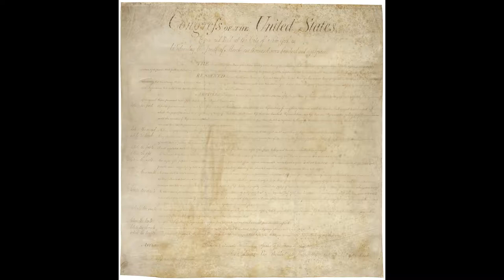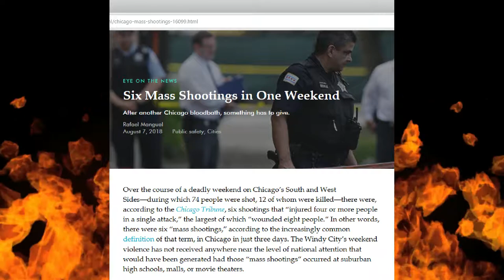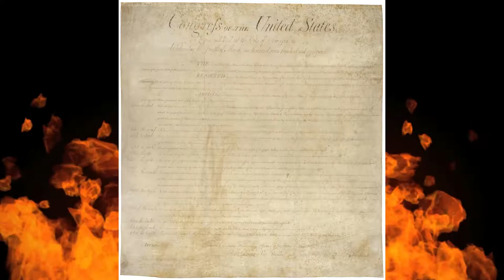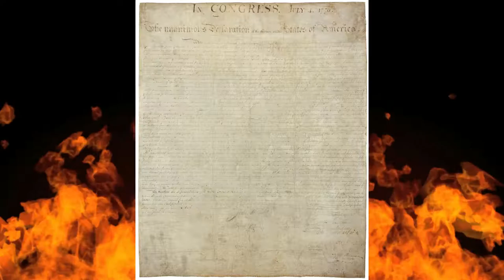Shall Not Be Infringed: a Roasted Opinion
***CORRECTION: at 1:03, I quoted a statistic wrong. The correct number is 39,000, not 390,000. I apologize for the mistake.***

Let's talk about the Second Amendment.

Audio: Eine Kleine Nachtmusik by Wolfgang Amadeus Mozart; Roast Beef of Old England, as performed by the US Marine Corps Band

Images: Fire Background effect, by Videvo:  by Videvo: accessed 07/07/2018 from Videvo.net. Used in accordance with Videvo Atribution License.
Images of the US Constitution and Bill of Rights accessed form the National Archives, and are in the public domain.

All opinions related in this video are mine. Any resemblance to the opinions of others, living or dead, is purely coincidental.